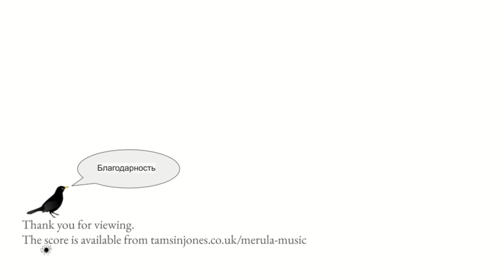Tamsin Jones: Spiders! - A Creepy-Crawly Neo-Baroque Invention for Violin and Viola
Spiders! by Tamsin Jones - a creepy-crawly two-part invention in Neo-Baroque style for violin and viola.  Two instruments, four arms, eight limbs and an invention using octotonic scales.
Performed by by Peter Voronov and Margarita Chernova.
Score from tamsinjones.co.uk/merula-music